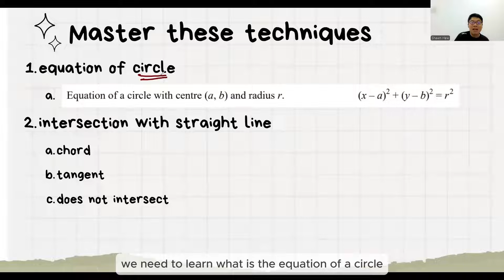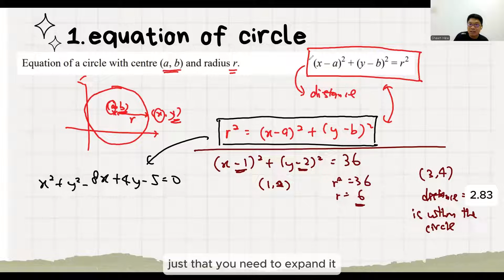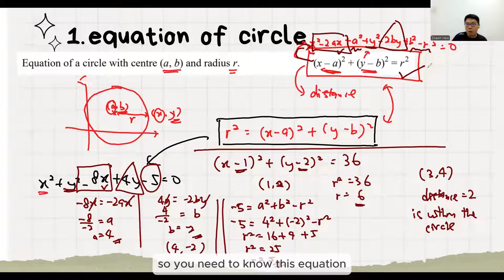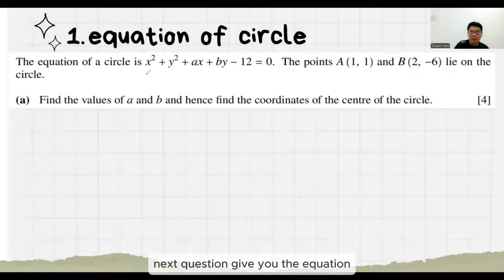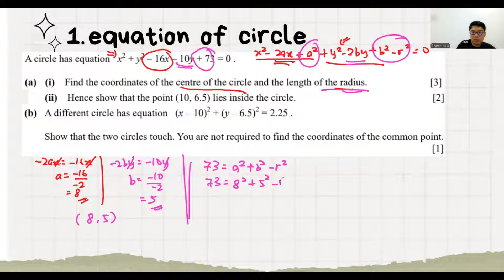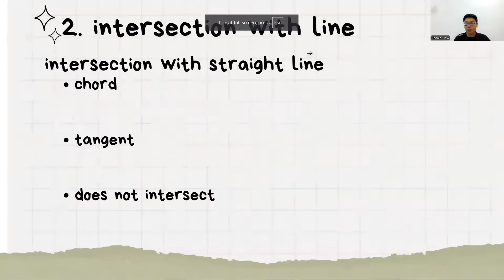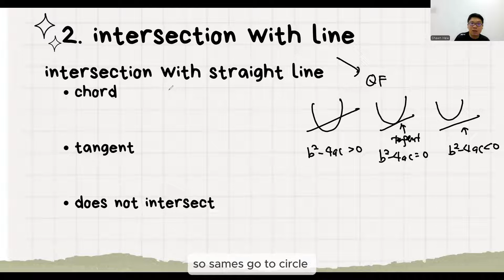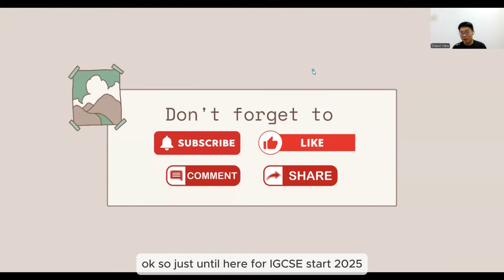Circle - coordinate geometry (IGCSE/GCE O Level ADD MATHS) 0606 (A LEVEL 9709)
Mastering Circles: Equations, Tangents & Chords | Complete Tutorial

Welcome to our latest tutorial tailored for IGCSE Additional Mathematics (0606) and A Level (9709) students! In this comprehensive lesson, we will master the equation of a circle, starting from its derivation using the Pythagorean theorem to find distances, and progressing to practical applications in coordinate geometry.

Understanding the Circle Equation:
Join us as we explore how the standard equation of a circle is derived from the distance formula. Learn how to:
✅ Find the center and radius from an equation.
✅ Rearrange equations that are not in the standard
(𝑥−𝑎)^2 + (𝑦−𝑏)^2 = 𝑟^2  form.

Straight Line and Circle Interactions:
We will also break down the different ways a straight line can interact with a circle:
📌 Chords: When a line cuts through the circle, forming a segment.
📌 Tangents: When a line touches the circle at exactly one point.
📌 No Intersection: When the line does not meet the circle at all.

Bridging IGCSE and A Level:
This tutorial is perfect for students preparing for IGCSE Add Maths and those advancing into A Level (9709) topics. Whether you're learning about circle equations for the first time or refining your problem-solving techniques, this video will equip you with the essential skills needed for exams.

Practical and Exam-Focused Approach:
We will work through past exam questions and challenging problems, helping you develop confidence in solving coordinate geometry questions related to circles.

📌 Engage and Learn with Us!
This video not only covers fundamental concepts but also dives into advanced techniques.

Let's master circles and excel in our studies together!

If you need more practice, please proceed to the next video linked below to explore more types of questions: